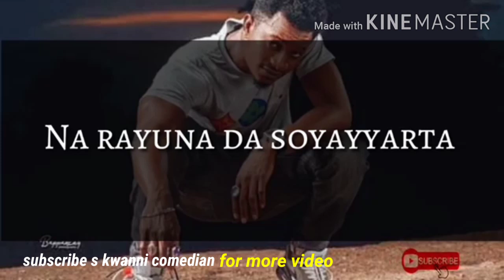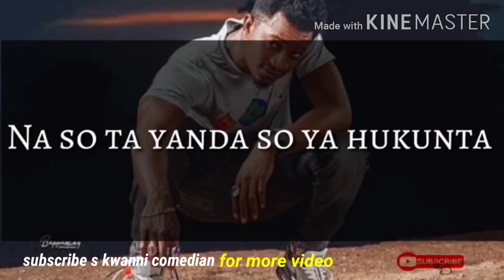Sabowar wakar hamisu breaker sahiba 2021 mutumin Umar m Shareef da Adam a zango